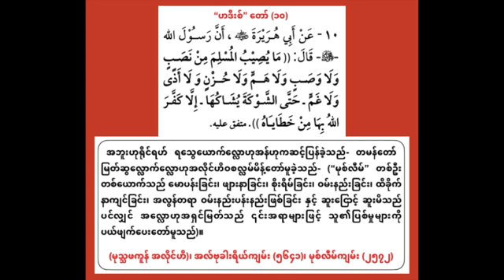သည်းခံသော “မုအ်မီန်” ယုံကြည်သူ၏ ထူးမြတ်မှု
فَضْلُ الْمُؤْمِنِ الصَّابِرِ